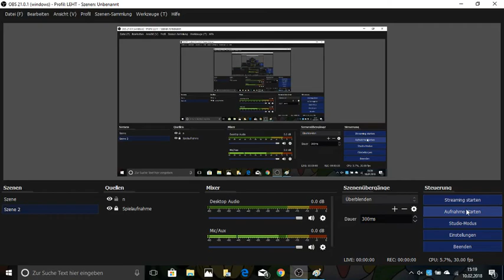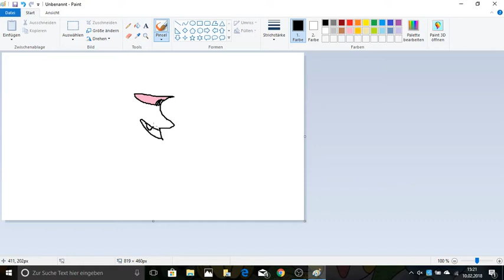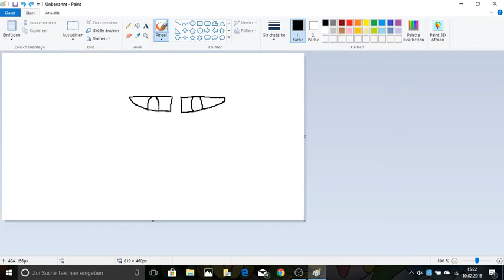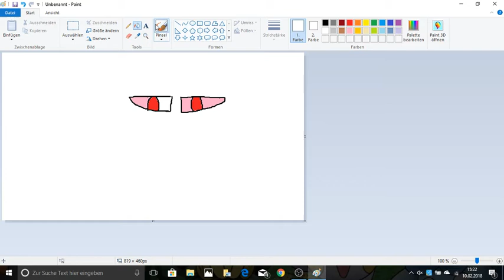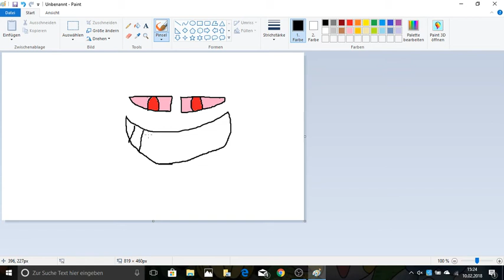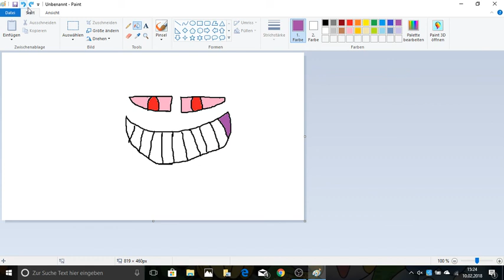Kanal vernichten mit Paint Schlechtes Kanal bild [Randomkot #20]